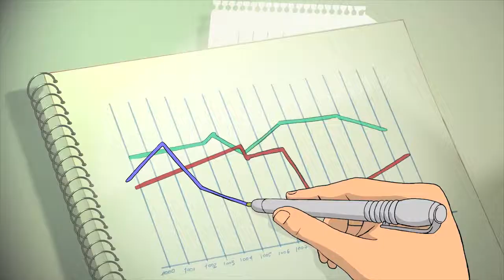Higa HechoEnISIL- ISIL